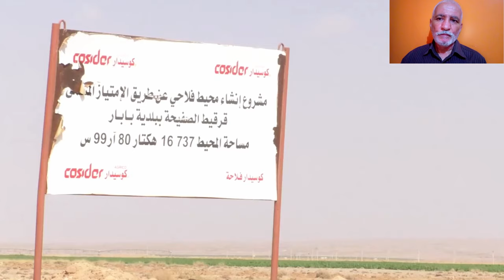تعرفو على استثمارات فرع كوسيدار للفلاحة في صحاري خنشلة COSIDER FILAHA